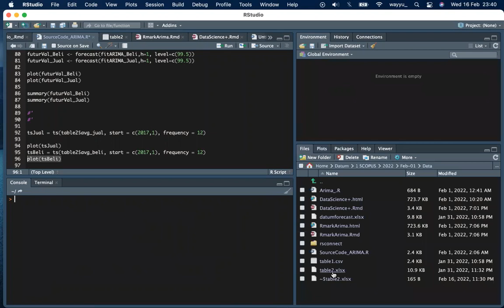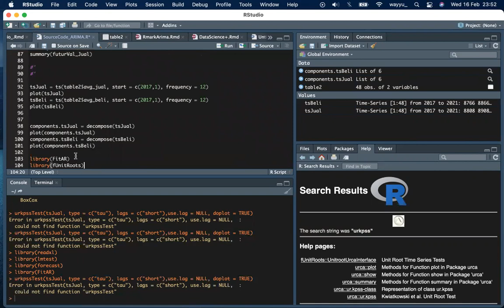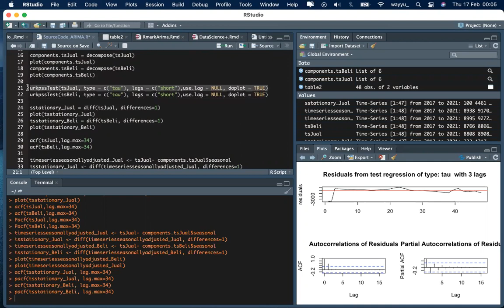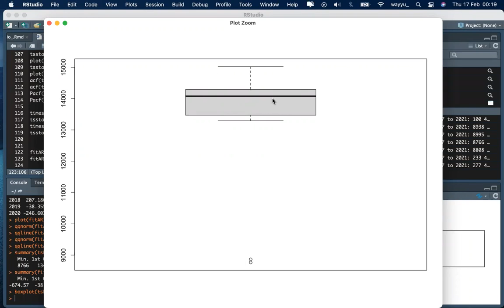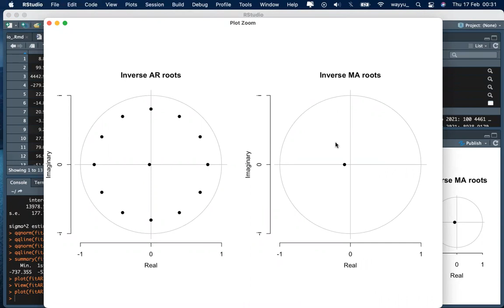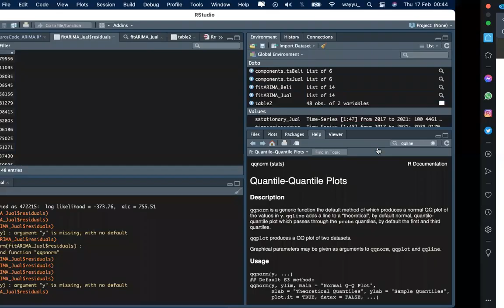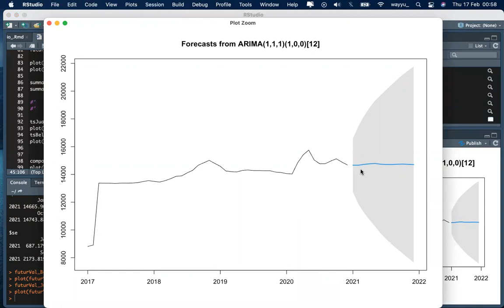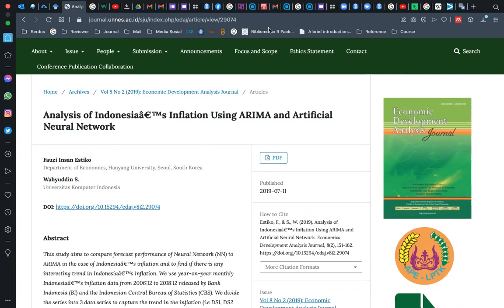Belajar R (Forecast using Arima Model in R) Step by step